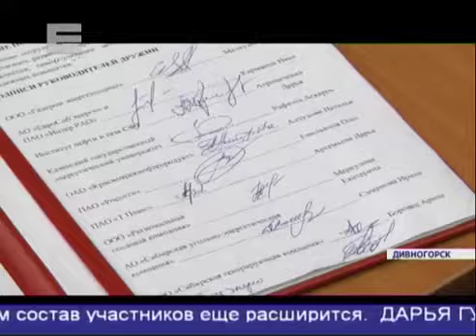Молодые энергетики подписали меморандум о создании Асоциации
Репортаж телеканала "Енисей" с ТИМ Бирюса.